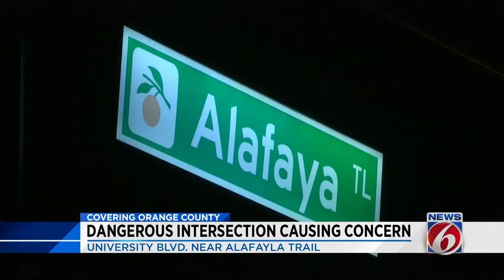Students want change to dangerous intersection near UCF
A 19-year-old woman died after she was hit by a vehicle Friday night near the University of Central Florida, Florida Highway Patrol officials said.